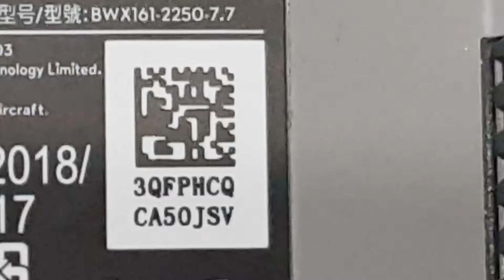MINI2 BATTERY ERROR / HQ-03386